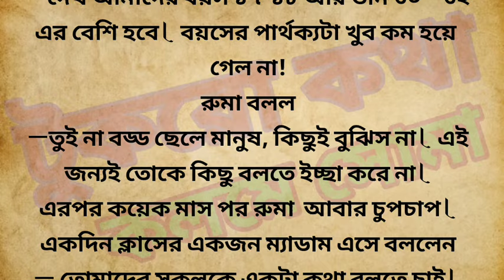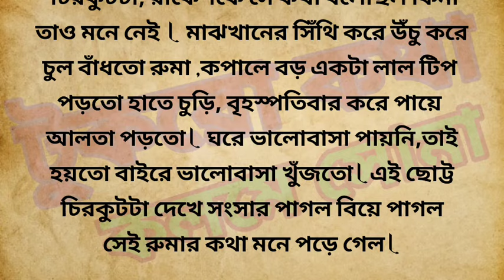রুমার চিঠি || একটি মেয়ের কাহিনী || Bengali storytelling || audio story